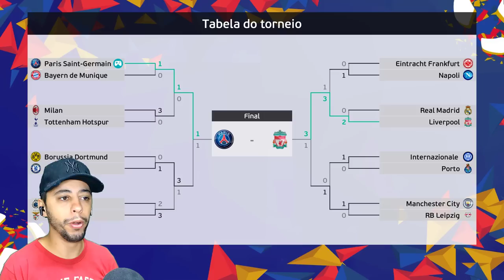VIREI O NEYMAR E VOLTEI NO TEMPO PRA BUSCAR A PRIMEIRA CHAMPIONS LEAGUE PRO PSG! DEU CERTO?